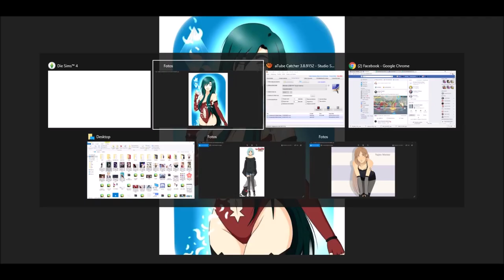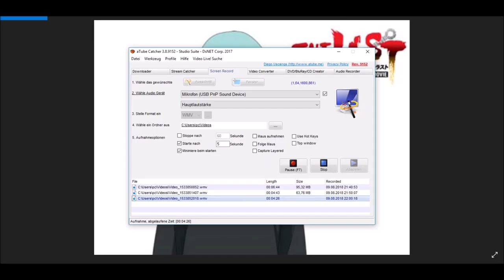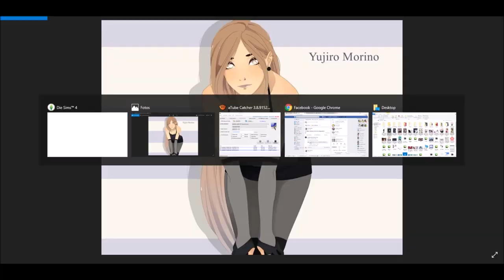Recreating Oc and Rpc as Sims [Part 2]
Because im practicing more with my Grafiktablet I decided to make something else this time. I hope its ok. As a warning, I have some Mods i installed from the Sims thesimsrecouse webside, as well the wicked wohoo mod so dont be suprised why my Sims have nipples and genitals. The character I use are from friends on Facebook.
My socialmedia:
DA: xXNekoPichi
TW: @hauntedfoxspiri
Sozialmedia from the Guests:

Kazumi Kasaki: @Jellious - FB
Nao Tanaka: animefan467  DA
Yujiro Morino: xNight-Sky - DA
Mizu Sakagami: Ebii Chan - FB
Programms I use:
aTubeCatcher
Movie Maker
(c) Characterdesign goes to the artist I mention in the description